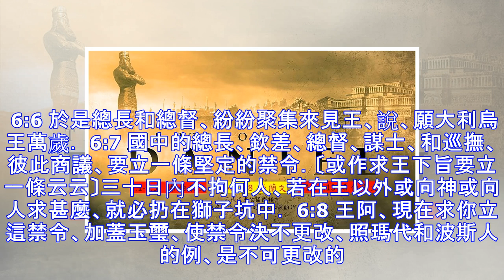†堅持到底的信心 - 但以理書六章 1-18 節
堅持到底的信心 - 但以理書六章 1-18 節   6:1 大利烏隨心所願、立一百二十個總督、治理通國。 6:2 又在他們以上立總長三人、（但以理在其中)使總督在他們三人面前回覆事務、免得王受虧損。 6:3 因這但以理有美好的靈性、所以顯然超乎其餘的總長和總督、王又想立他治理通國。 6:4 那時總長和總督、尋找但以理誤國的把柄、為要參他．只是找不著他的錯誤過失、因他忠心辦事、毫無錯誤過失。 6:5 那些人便說、我們要找參這但以理的把柄、除非在他　神的律法中就尋不著。 6:6 於是總長和總督、紛紛聚集來見王、說、願大利烏王萬歲． 6:7 國中的總長、欽差、總督、謀士、和巡撫、彼此商議、要立一條堅...
源: pixpo